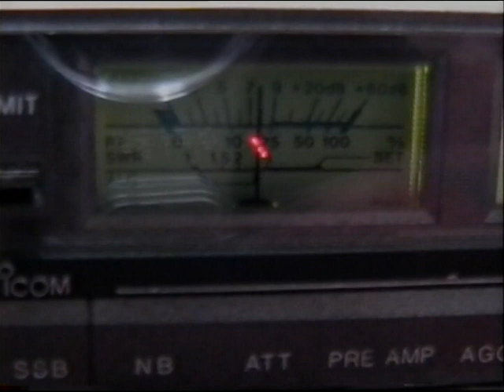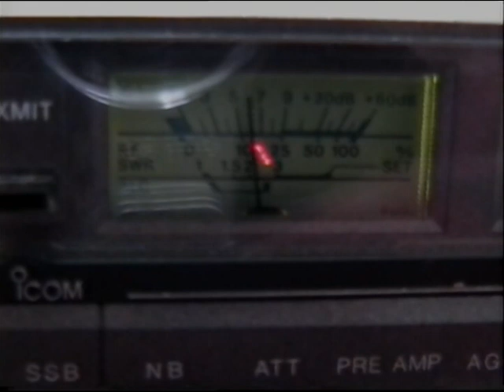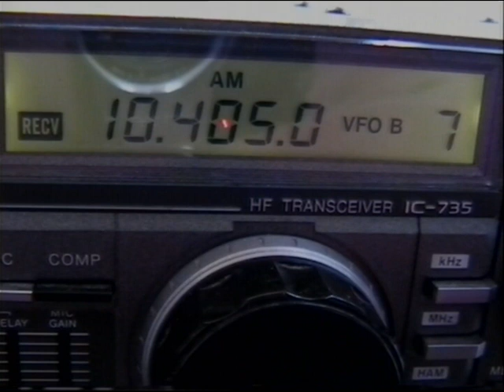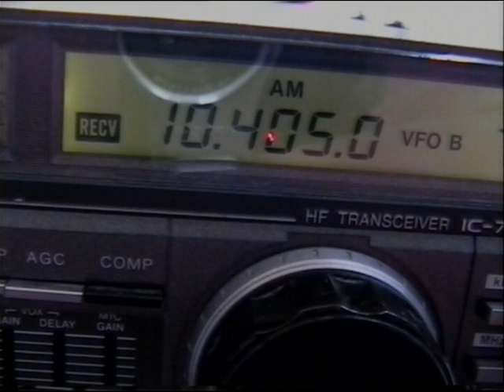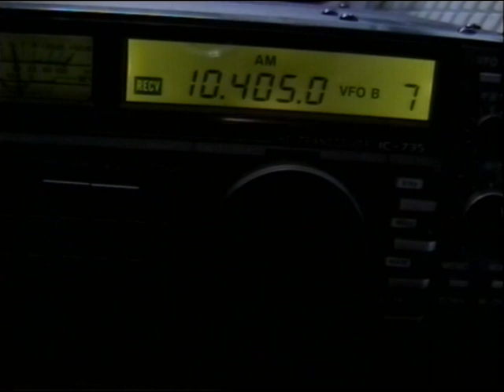10405kc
Listening location western Finland.
Antenna is 60 meters long endfed longwire.
From 4:55 to the end is recorded about one hour later and transmission is already jammed.
CC-BY-Tommy White